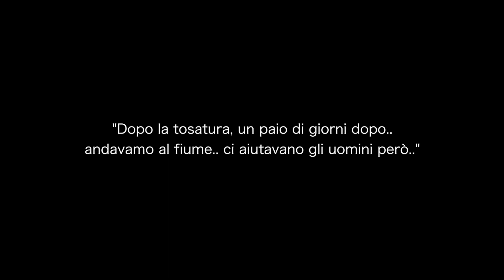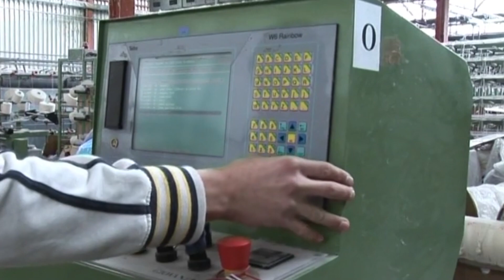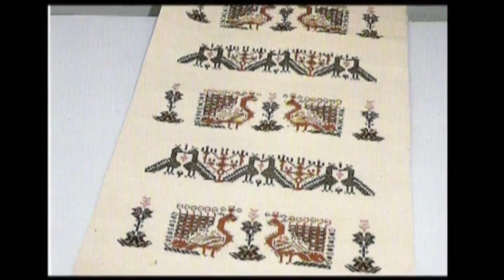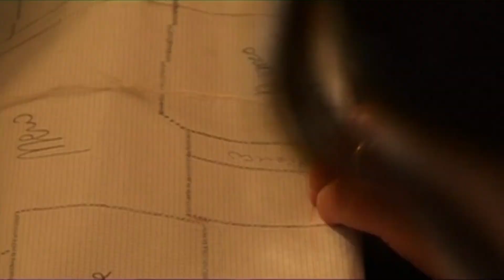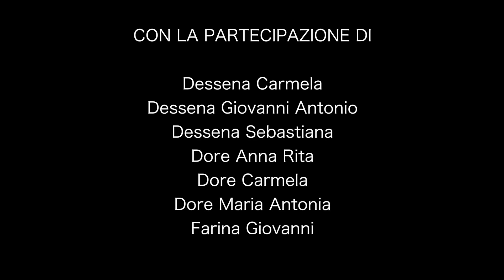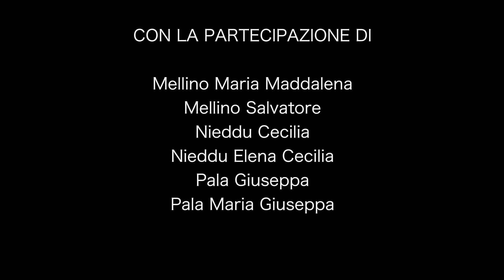DALLA LANA ALLA TRAMA - storia della tessitura di Nule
TAPPETO SARDO IN COTONE

"Dalla lana alla trama, storia della tessitura di Nule" è un documentario, ricerca storica del 2007 per la regia di Pj Gambioli. Nule, situato al centro del Goceano è un paese noto per la splendida tradizione del tappeto realizzato con il telaio verticale raccontato per voce delle anziane tessitrici.